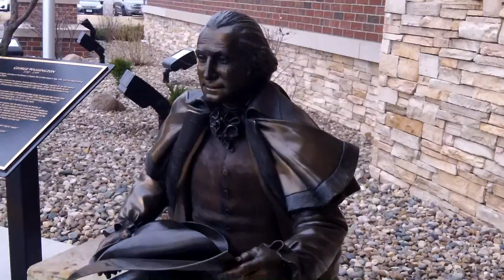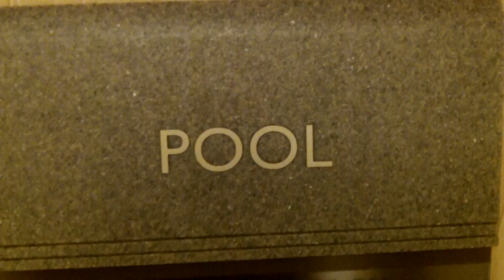Met some Presidents...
This video is about Met some Presidents...